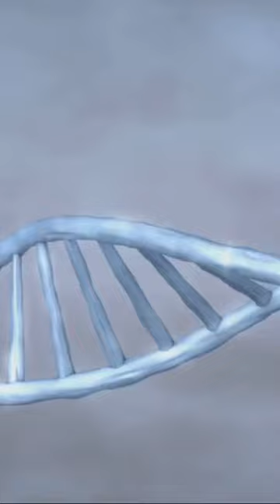Humans and Neanderthals Coexisted 45,000 Years Ago in Northern Europe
DNA analysis from bone fragments conclusively shows that Neanderthals and humans coexisted in Northern Europe.